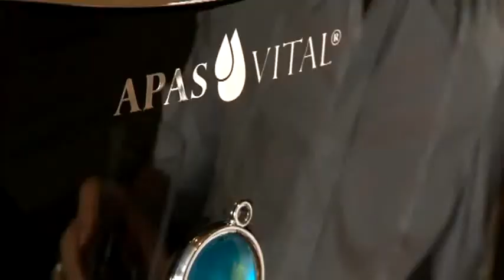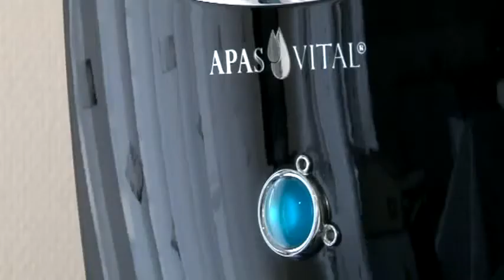NWA ROMANIA Apas Vital water filters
Nwa opening in May 2010. Innovation in MLM Start your business now. Join our team. Network World Alliance. Nwa Romania